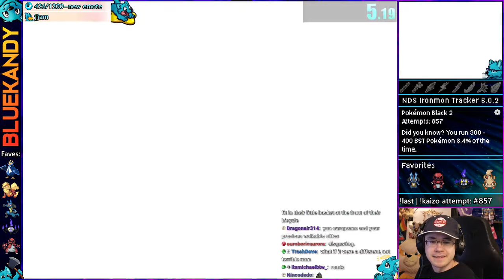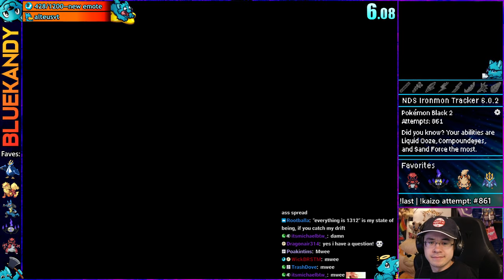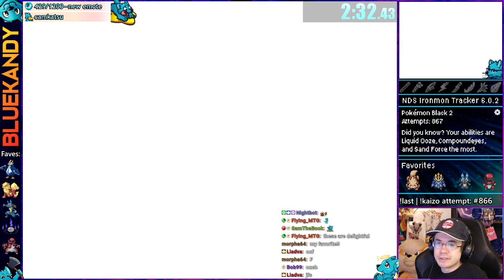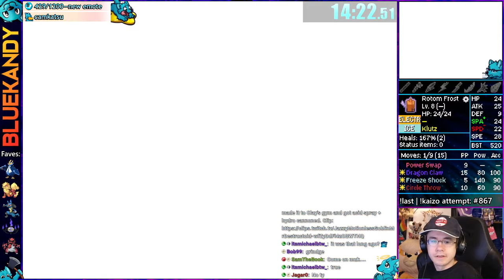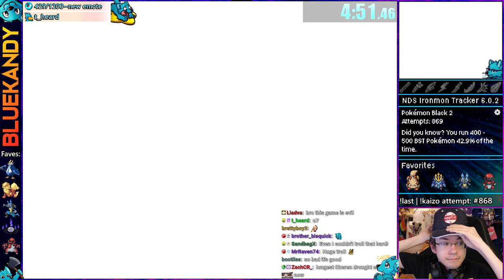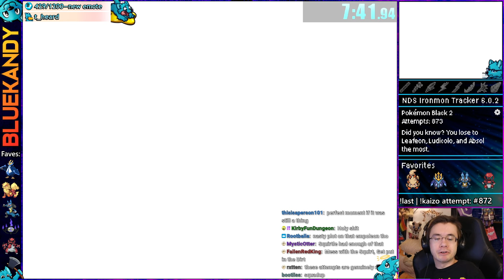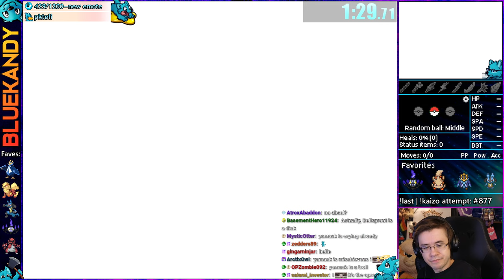800 Power Earthquake | Kaizo Ironmon in Pokémon Black 2 And White 2